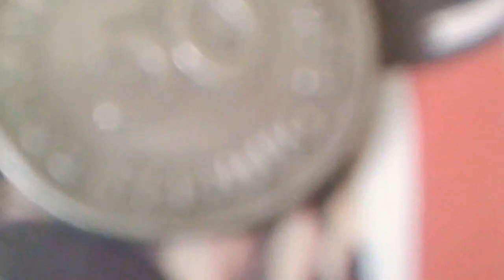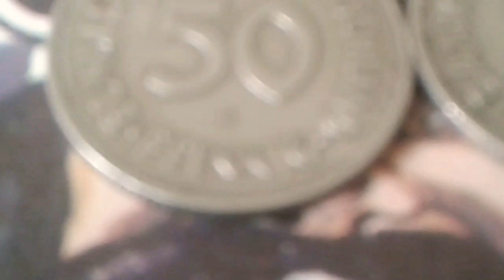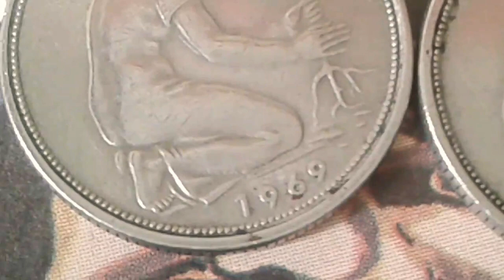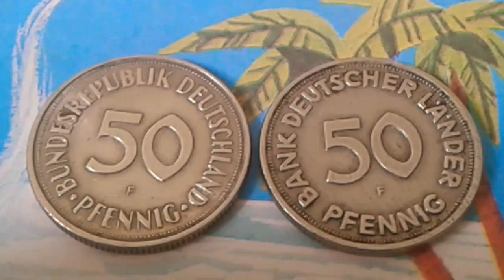Big Money for One! Rare Stuttgart Coin Bundesrepublik & Bank Deutsher L'ander, 50 pfennig 1949-1969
50 Pfennig 1949 F Bank Deutsher L'ander Germany varieties Coin Value
50 Pfennig 1968 F Bundesrepublik Germany varieties Coin Value
Composition Cupronickel
Weight 3.5g